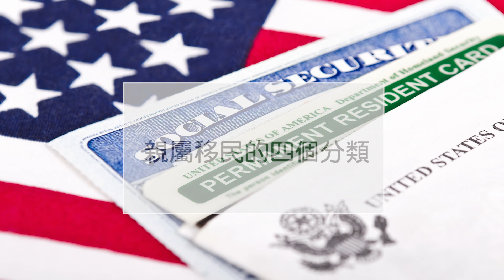喜大普奔！8月绿卡配偶及子女排期无需等待！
李想律师事务所专攻美国移民法致力於拥护移民权益，帮助客户办理各种类型美国移民，签证事务。我们通过我们丰富的办案经验与认真负责的工作态度为客户提供最优质的法律服务。至今已经帮助数千名客户实现了美国梦，被美国移民机构评为2016年十佳移民律师。

李想律师事务所 - Alhambra
详细地址：801 S. Garfield Ave., Unit 338, Alhambra, CA 91801

李想律师事务所 - Anaheim
详细地址：505 S. Villa Real Dr., Unit 116, Anaheim, CA 92807